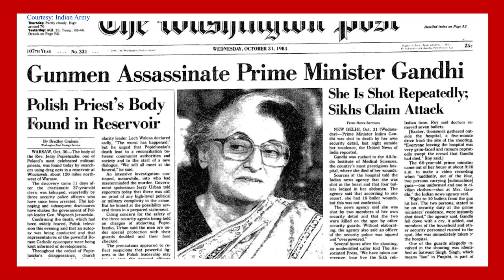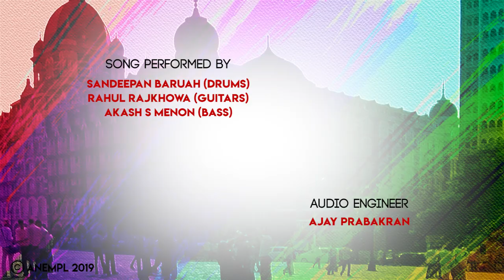Deep Dive With AK | The Tibetan Soldiers Of SFF Who Helped India Win The 1971 war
The secret of Establishment 22 which helped india win the 1971 war

About: They remained unknown. Unknown to even Indian Army Generals. Their voices remained unheard and their dead bodies removed in a blink. In this episode, I Deep Dive into how Special Frontier Force India win the 1971 war but how this heroic saga is now forgotten!